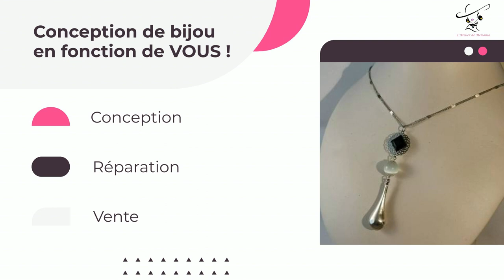Bijoux fantaisie à nantes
Vous cherchez des bijoux fantaisie à nantes ?
Avec ses ventes à domicile, l'Atelier de Meleonia répondra à toutes vos envies. Renaissance pour vos bijoux cassés… Ne soyez pas différente, soyez Unique !